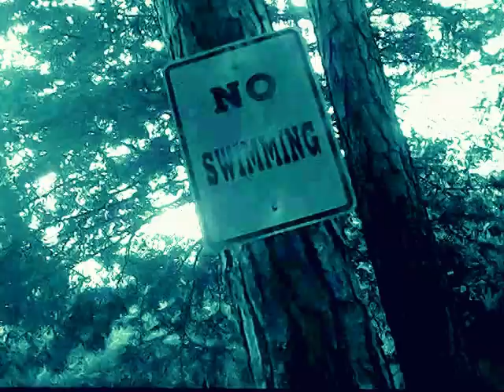2Xclusive Film Productions